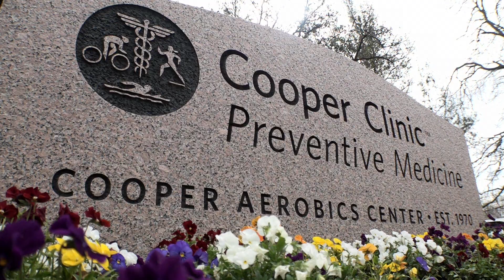The Running Man: Orville Rogers | Documentary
Flying High for the Glory of God: The Orville Rogers Story:
Pilot and world champion runner Orville Rogers trained bomber pilots in World War II, flew the B-36 on secret missions during the Korean Conflict, ferried airplanes to remote Christian missions all over the world, and managed to squeeze in a thirty-one-year career as a pilot with Braniff Airways. As if that wasn’t enough, Orville took up running at age fifty and ran his first marathon six years later. At age ninety he broke two world records. He has set eighteen world records to date and continues to compete annually. This is remarkable considering he was born in 1917. Be inspired by the extraordinary life of Orville Rogers in this engaging documentary.